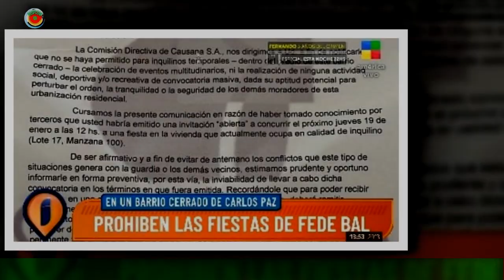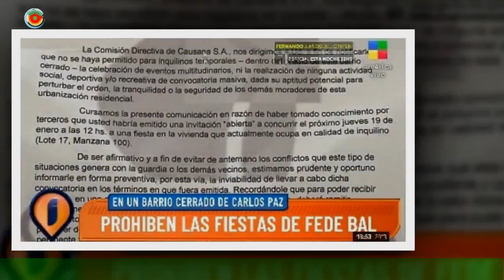Fede Bal se encuentra en problemas: sus fiestas en Carlos Paz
Afines del año pasado, Fede Bal fue duramente criticado por los vecinos del barrio cerrado donde vive por el momento mientras se presenta en Villa Carlos Paz con Kinky Boots por las fiestas multitudinarias que organiza. Tras el revuelo que ocasionó, el actor realizó un comunicado de disculpas de manera pública,aunque aseguró que las celebraciones no eran tan descontroladas como decían. “Es todo mentira.